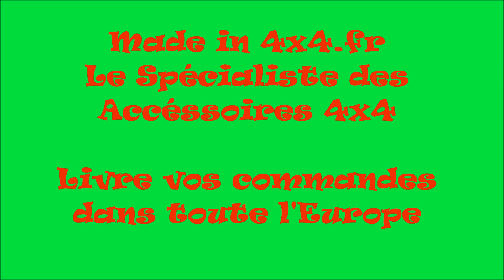Extrême 4x4 à Puebla de Guzmán Espagne - Made in 4x4 fr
Made in 4x4.fr  Le Spécialiste des Accéssoires et Pièces 4x4
vous présente
Extrême 4x4 à  Puebla de Guzmán
Puebla de Guzmán est une commune de la province de Huelva dans la communauté autonome d'Andalousie en Espagne